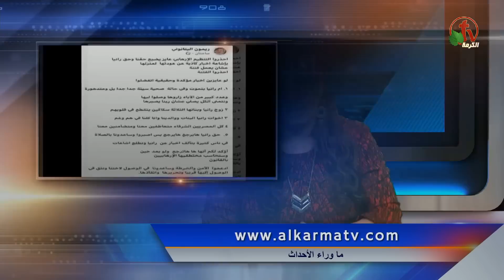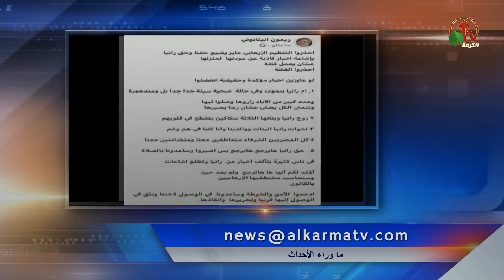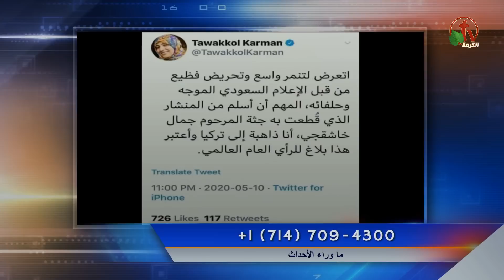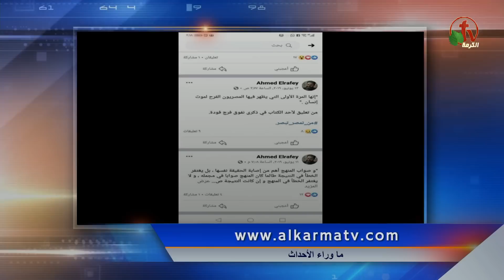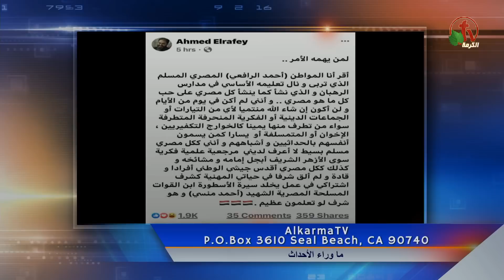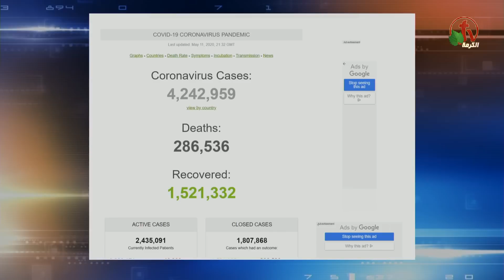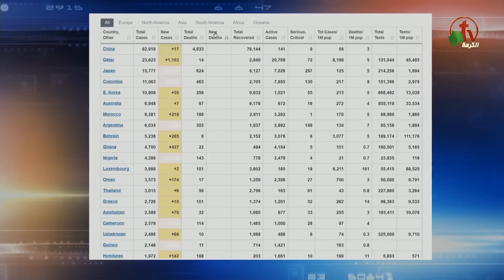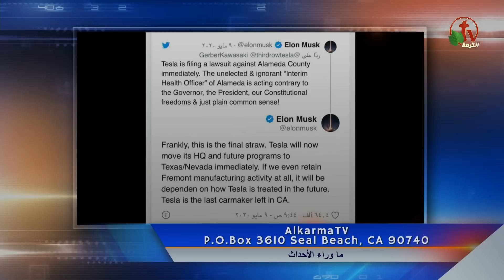حلقة ماوراء الأحداث 11 مايو 2020 - Alkarma tv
Behind the scenes May 11, 2020 - Alkarma tv